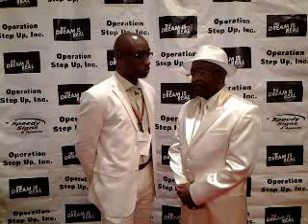Casino Royale White Party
Recorded on my Android tablet. with the Ustream Mobile App